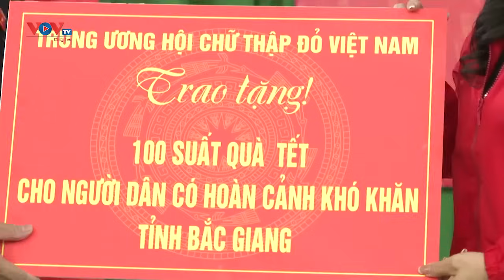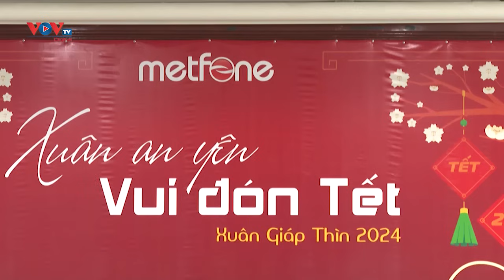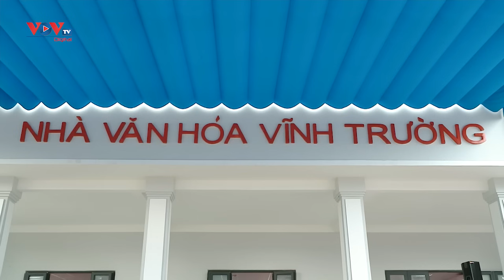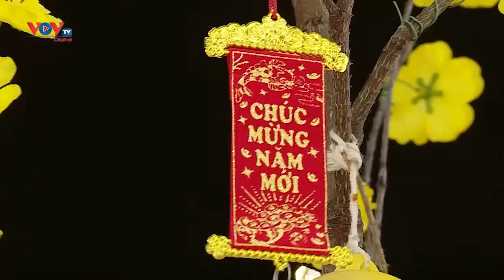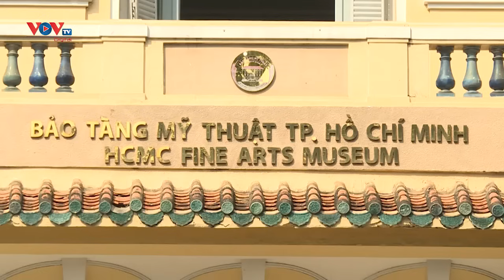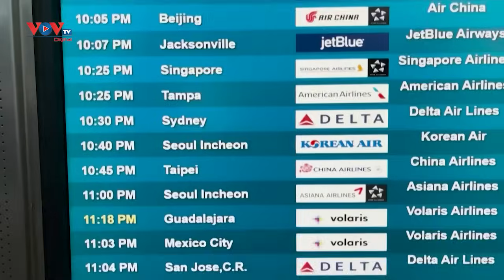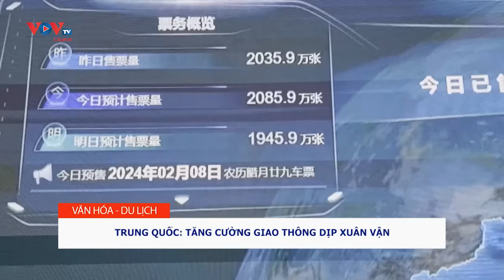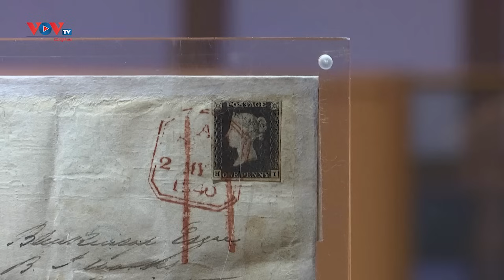Bản tin chiều ngày 28/1 | Bản tin văn hóa du lịch mới nhất hôm nay | VOV